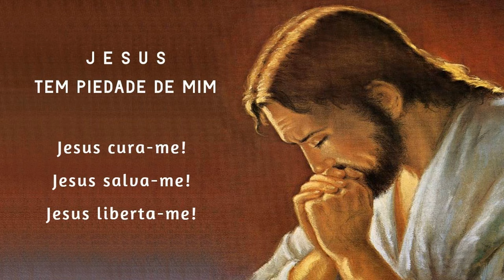Terço da Libertação 29/05/2024